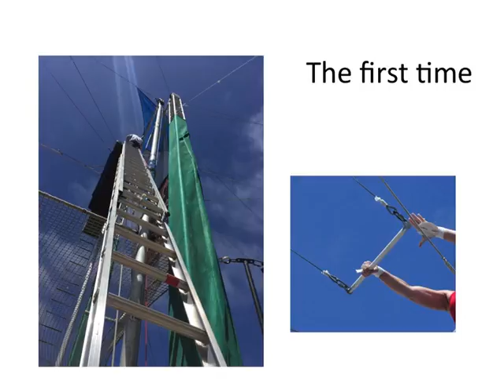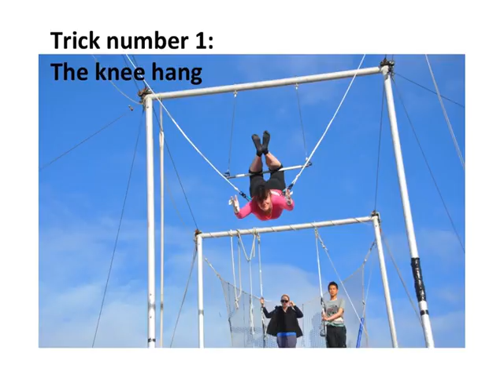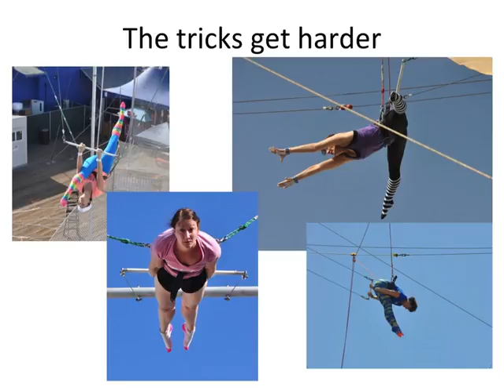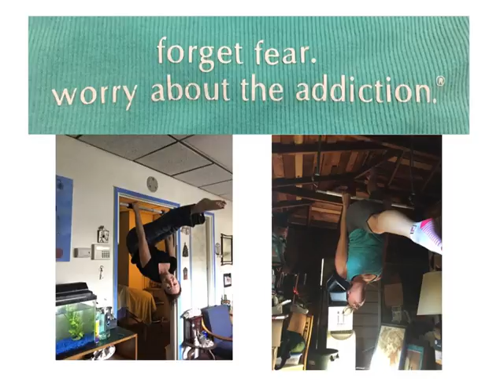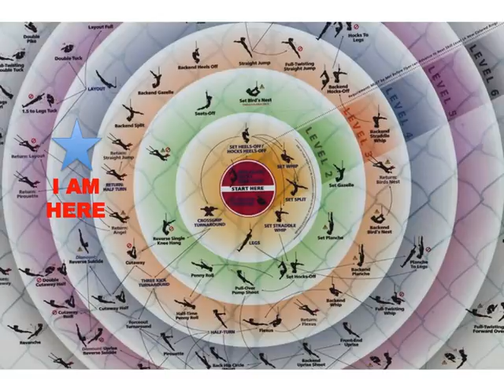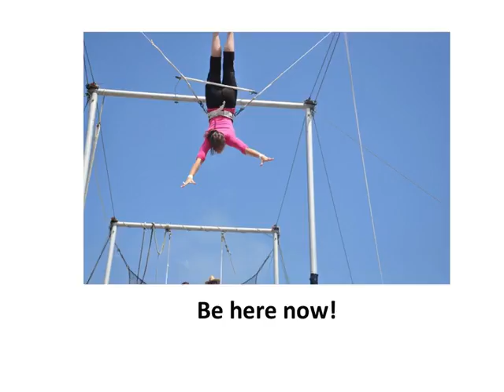Kathy Gruver: Flying high on life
Kathy Gruver is an award-winning author and the host of the national TV show based on her first book, The Alternative Medicine Cabinet (winner Beverly Hills Book Awards). She has earned her PhD in Natural Health and has authored two books on stress: Body/Mind Therapies for the Bodyworker and, Conquer Your Stress with Mind/Body Techniques (Winner Indie Excellence Awards, Beverly Hills Book Awards, Global E-book Awards, Irwin Awards, Finalist for the USA Best Books Award). Her latest book, Journey of Healing will be released this summer. She has studied mind/body medicine at the famed Benson-Henry Institute for Mind-Body Medicine at Harvard Medical School and pursued further education at The National Institutes of Health. Gruver has been featured as an expert in numerous publications including Glamour, Fitness, Time, More, Women, Wall Street Journal, CNN, WebMD, Prevention, Huffington Post, Yahoo.com, Ladies Home Journal, Women, Massage and Bodywork magazine, and Massage Magazine. She has written dozens of health and wellness articles and contributing posts. Dr. Gruver has appeared as a guest expert on over 250 radio and TV shows including NPR, SkyNews London, Morning Blend in Las Vegas, CBS Radio, and Lifetime Television, and has done over 150 educational lectures around the country for everyone from nurses in the Middle East to 911 dispatchers in New Orleans, corporations around the US and teachers in her own backyard. For fun and stress relief Dr. Gruver does flying trapeze and hip hop dance.More information can be found
Even as children we looked into the sky and thought about the birds flying overhead and how cool it would be to be them. Join Kathy Gruver on the adventure of a lifetime as you jump off the 30 ft platform with her and fly high through the air on the trapeze. After 2 1/2 years of experience, multiple rigs around the country, dozens of catches and one emergency room visit experience the ins and outs of the art of flying trapeze and it's parallel to your life.